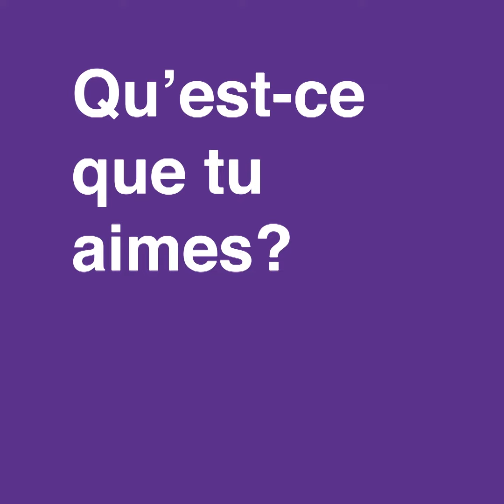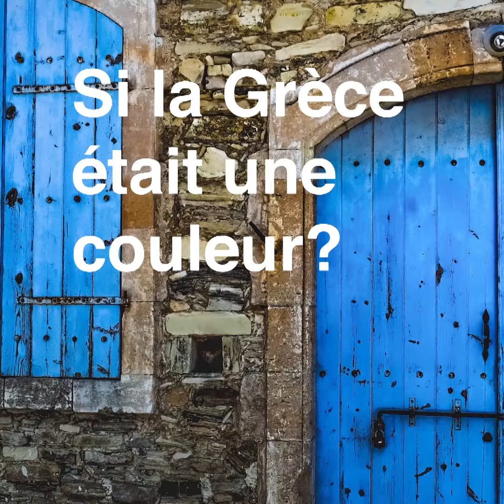Anne H- Destination coup de coeur 2020 - Retraite de yoga et méditation en Grèce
Anne Hoarau, assistance administrative chez Spiritours vous présente son coup de coeur 2020 : une inspirante retraite de yoga et méditation en Grèce avec Lyne St-Roch !